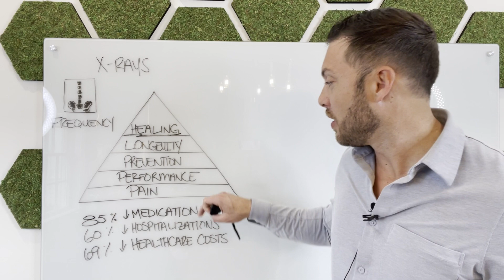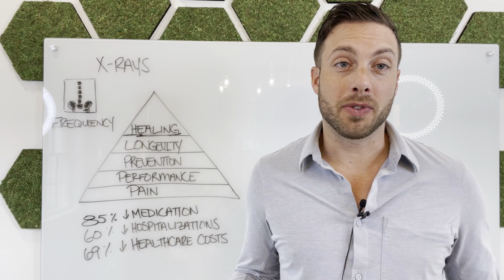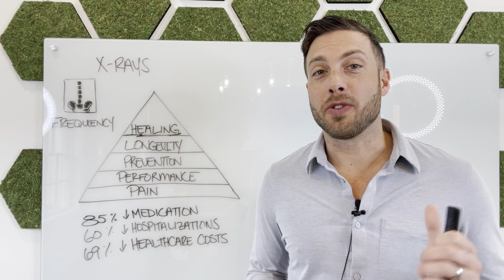The Importance of Wellness Chiropractic Care || Be Aligned Health | Dr. Lee Thomas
Yes, an ounce of prevention is worth a pound of cure.  When it comes to caring for you and your family's health, taking care of your spine, posture, and alignment is paramount.

🔻 WHAT YOU WILL FIND IN THIS CHANNEL:

This channel is dedicated to helping provide healthy tips to improve your lifestyle.  We believe that any doctor you see should do more than just helping you feel good or masking your symptoms. We know that you can't perform at your best when you're sick, broken down, or not feeling and functioning at your best. Through high-quality chiropractic and corrective care, combined with our other 5 Essentials™ of quality nutrition, healthy mindset, exercise, and minimizing toxins, we're here to empower you with both knowledge and healing. We look for cause and relentlessly work hard to help you trust that your health is in expert hands. We were voted as one of the Top Chiropractors in Powell, OH in 2018!

🛄 Start your journey to transform your health through the 5 Essentials:
10248 Sawmill Pkwy, Powell, OH 43065